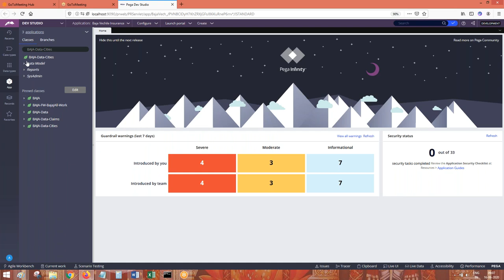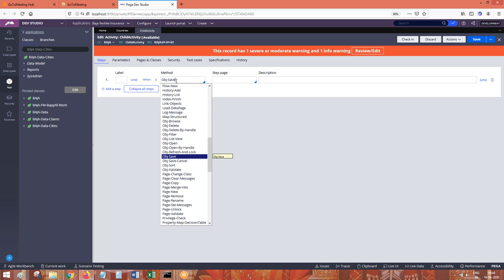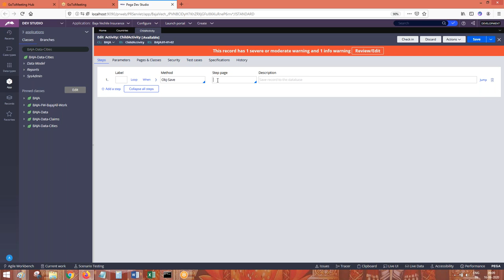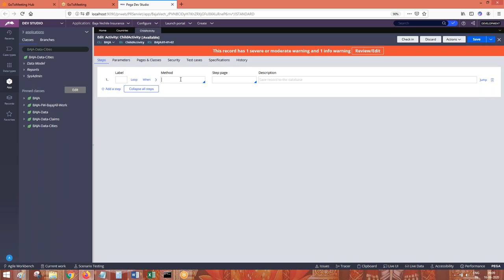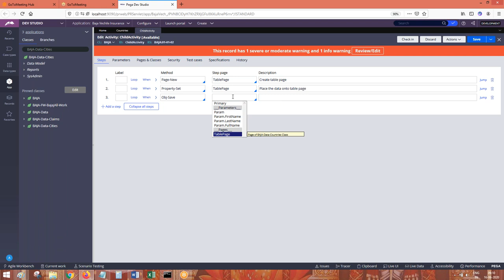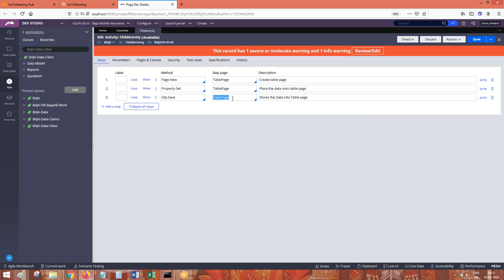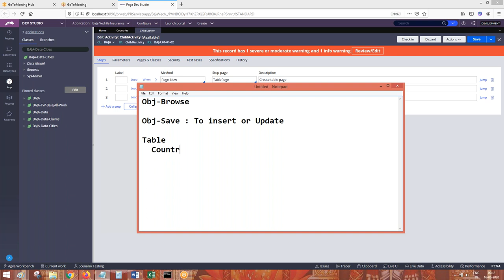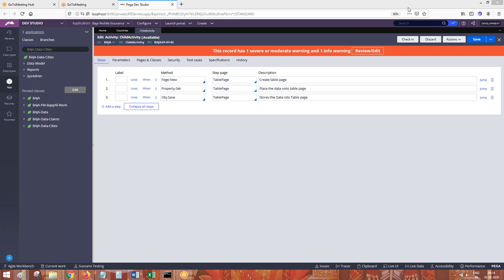Pega Tutorials | Basic Understanding of Obj-Save Method in Pega - +91-9652532753